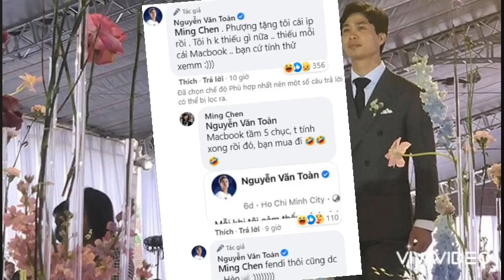VĂN TOÀN NGHẸN NGHÀO CÔNG PHƯỢNG TẶNG IPHONE 12 SAU ĐÁM CƯỚI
Văn Toàn khiến cộng đồng mạng xôn xao